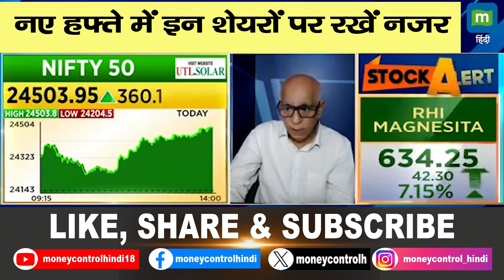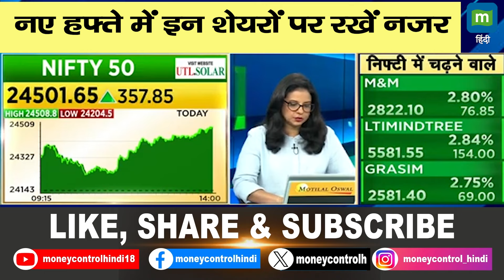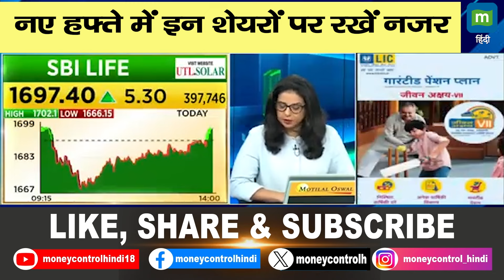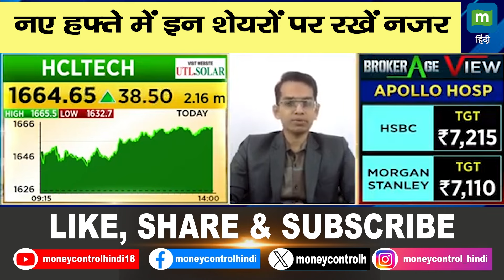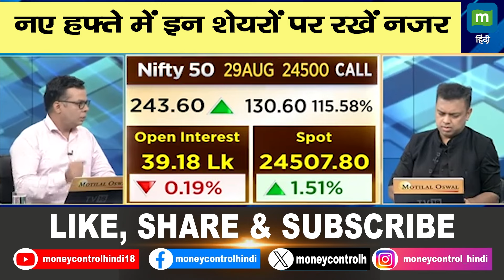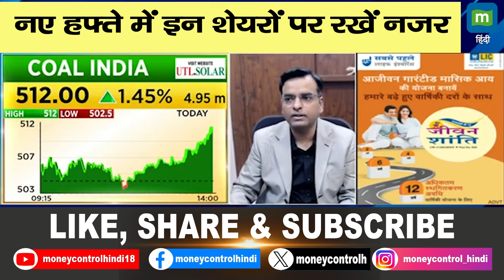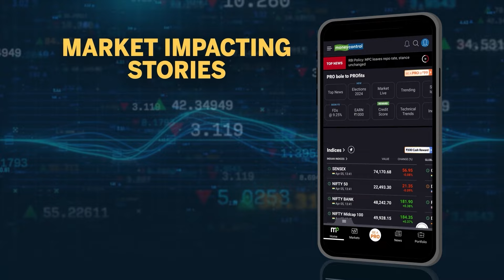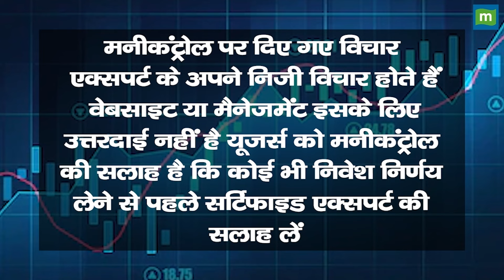नए हफ्ते में इन शेयरों पर रखें नजर | Top Trades For Next Week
सोमवार को नए कारोबारी हफ्ते में किन शेयरों में निवेश करने की सलाह होगी. नए हफ्ते में कैसा रहेगा मार्केट का मूड. जानने के लिये देखें ये वीडियो.